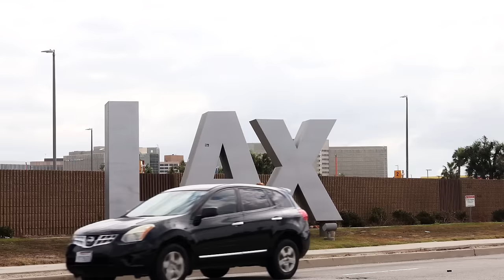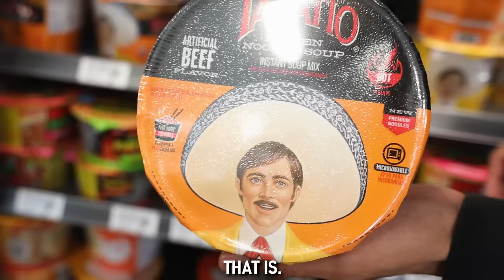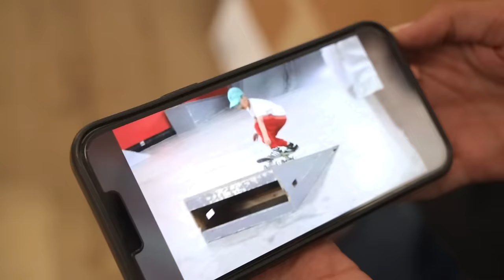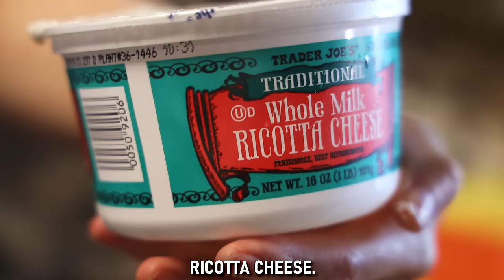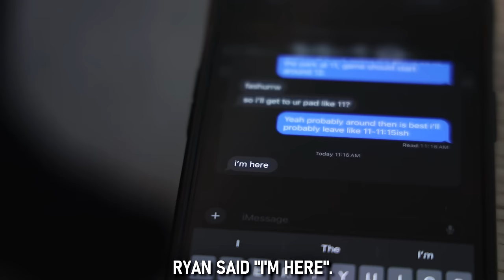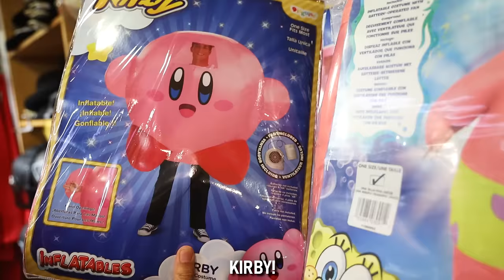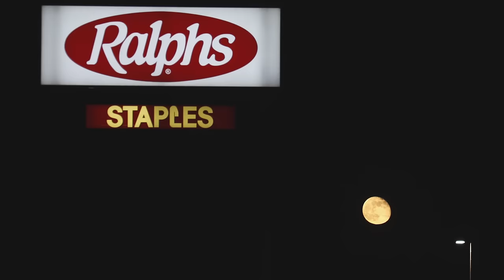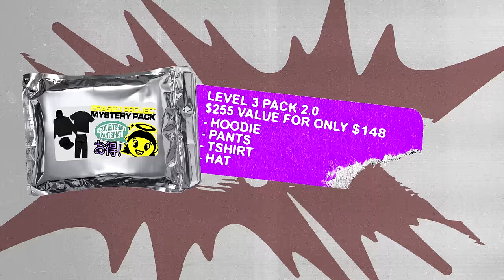HAKUTO’S FIRST LA SKATE TRIP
Hakuto Yonemura came all the way from Osaka Japan, to come skate around Los Angeles with the crew.

Filmed by: Luis Mora

Additional Filming: Adrian Lignos & Alan Mora

Edited by: Luis Mora

Aditional Editing by: Alan Mora

Insta: @ErasedXProject, @LuisMoraVids, @Hakuto529, @JonathanPenaflr, @FilipeMotaSkate, @Ishizuka_Ta98, @RyanLibrada, @_AndrewArnold, @adrianlignos.